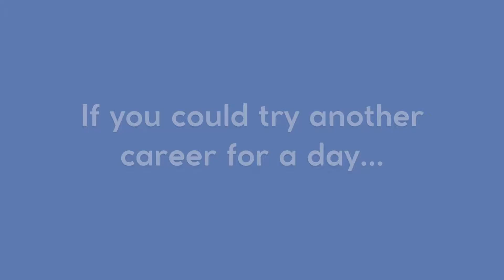If you could try another career for a day...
What other careers would our physicians try if they could do anything for a day?